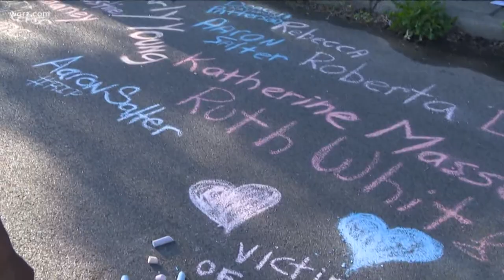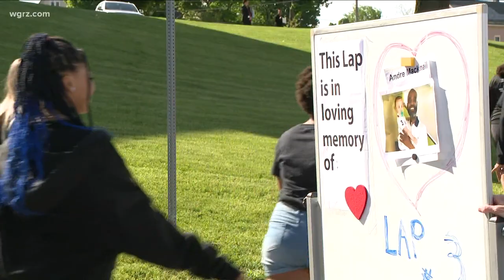City Honors march to honor victims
Students showing unity in wake of mass shooting